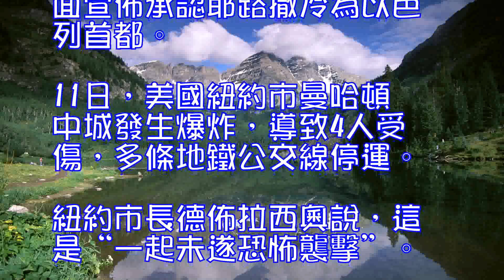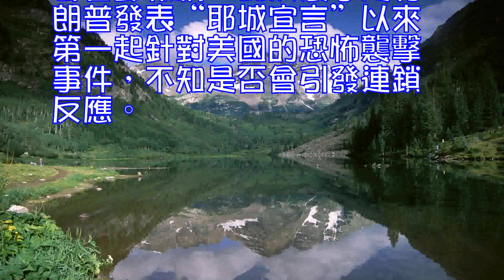紐約爆炸案係耶城宣言引火燒身？嫌犯：以牙還牙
海外網12月12日電美國紐約市曼哈頓中城11日發生自殺式炸彈襲擊事件，嫌犯聲稱此舉是為瞭報復以色列近期在加沙地帶對巴勒斯坦人采取的“侵犯”行動。此前，美國總統特朗普單方面宣佈承認耶路撒冷為以色列首都。

11日，美國紐約市曼哈頓中城發生爆炸，導致4人受傷，多條地鐵公交線停運。紐約市長德佈拉西奧說，這是“一起未遂恐怖襲擊”。警方發佈的影片顯示，嫌犯在地下通道邊走邊引爆瞭自製炸彈，隨後現場混亂不堪。

而嫌犯隨後也被逮捕，美國國土安全部稱，爆炸事件嫌犯是27歲男子阿卡耶德⋅烏拉，是來自孟加拉國的移民，也是美國的永久居民。

據英國每日郵報消息，嫌犯向調查人員聲稱，他此舉是為瞭報復以色列近期在加沙地帶對巴勒斯坦人采取的“侵犯”行動。他也承認自己受到瞭“伊斯蘭國”恐怖主義思想的影響。他聲稱，“他們炸瞭我的國家，我要以牙還牙”。

此前，美國總統特朗普單方面宣佈承認耶路撒冷為以色列首都，令以巴局勢急轉直下，8日晚，哈馬斯再向以色列連發兩枚火箭，以方隨後空襲瞭哈馬斯據點。另外，在約旦河西岸以及加沙地帶的沖突中，以色列士兵槍殺瞭兩名巴勒斯坦抗議者，更是點燃瞭憤怒情緒。

美國各界人士因此憂心，憤怒的“火”會燒到美國。每日郵報稱，此次襲擊是特朗普發表“耶城宣言”以來第一起針對美國的恐怖襲擊事件，不知是否會引發連鎖反應。